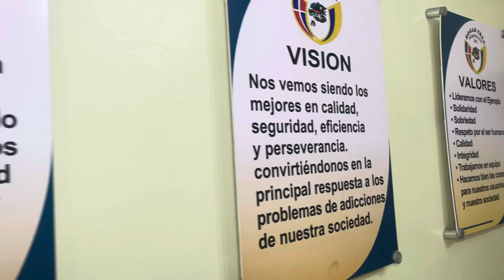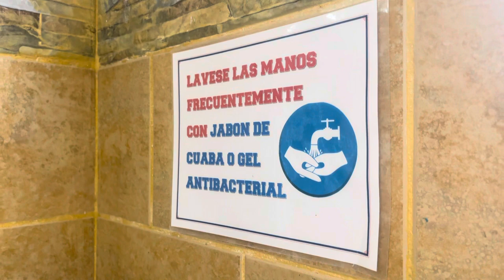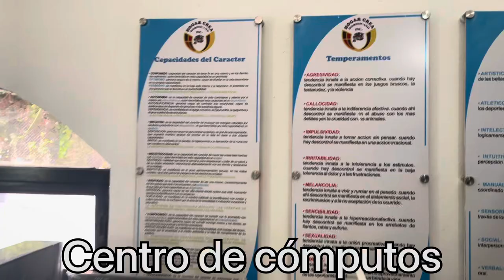Hogar Crea Dominicano Bani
Centro de tratamiento de las adiciones